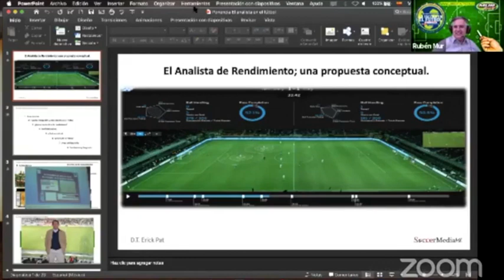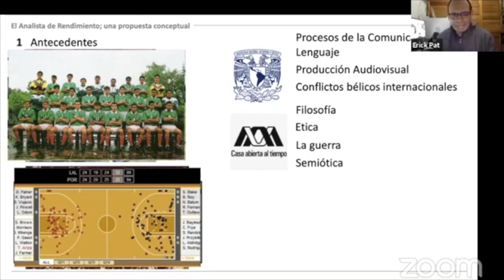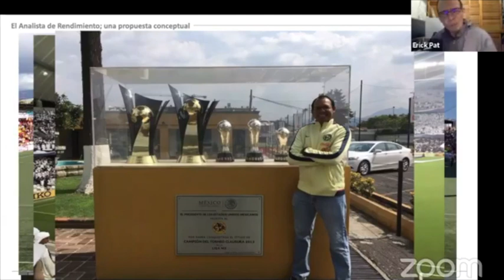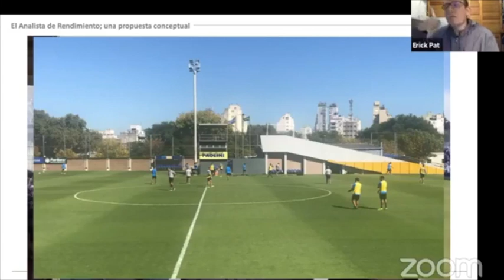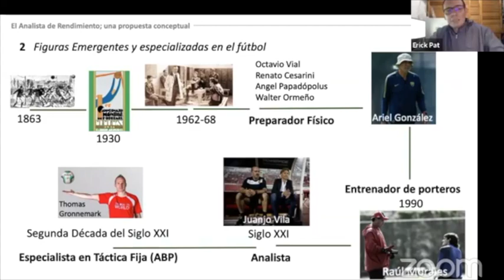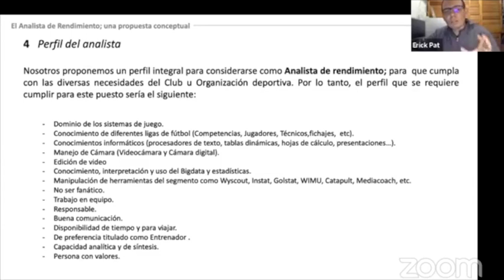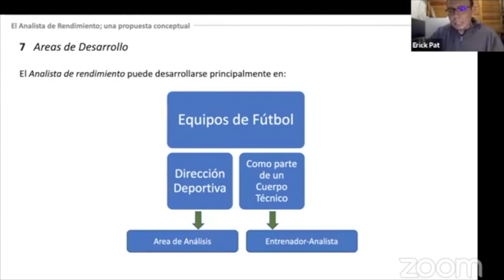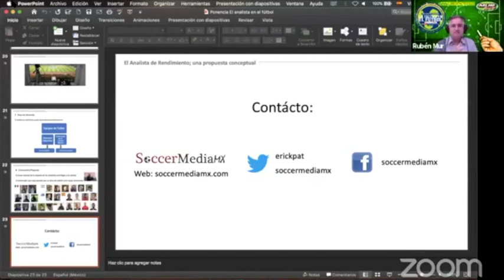Ponencia: El analista de rendimiento; una propuesta conceptual.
Les presento la ponencia que impartí como parte del Curso Internacional, la Táctica en el Futbol, organizada por la Editorial Entrenar Fútbol de Javier López López y un gran número de colaboradores.